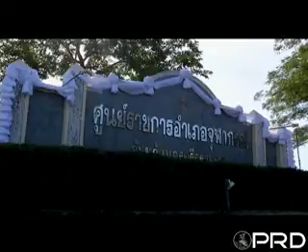เจ้าฟ้าจุฬาภรณฯ ทรงเยี่ยมและพระราชทานถุงยังชีพแก่ราษฎรที่ประสบอุทกภัยในพื้นที่จังหวัดนครศรีธรรมราช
สมเด็จพระเจ้าลูกเธอ เจ้าฟ้าจุฬาภรณวลัยลักษณ์ อัครราชกุมารี เสด็จไปทรงเยี่ยมและพระราชทานถุงยังชีพแก่ราษฎรที่ประสบอุทกภัยในพื้นที่จังหวัดนครศรีธรรมราช

วันที่ 5 ก.พ. 2560 เวลา 16.25 น. สมเด็จพระเจ้าลูกเธอ เจ้าฟ้าจุฬาภรณวลัยลักษณ์ อัครราชกุมารี เสด็จไปยังที่ว่าการอำเภอจุฬาภรณ์ ตำบลสามตำบล อำเภอจุฬาภรณ์ จังหวัดนครศรีธรรมราช เพื่อทรงเยี่ยมราษฎรที่ประสบอุทกภัยในพื้นที่อำเภอจุฬาภรณ์

ในการนี้ ทรงติดตามสถานการณ์อุทกภัยในพื้นที่อำเภอจุฬาภรณ์ ที่ผ่านมา ซึ่งทำให้ราษฎรได้รับความเดือดร้อนรวม 7,300 ครัวเรือน มีผู้เสียชีวิต 1 คน บ้านเรือนเสียหายทั้งหลัง จำนวน 6 หลัง พื้นที่การเกษตรเสียหายจำนวนมาก ทางอำเภอจุฬาภรณ์ได้บูรณาการความร่วมมือจากทุกภาคส่วน เพื่อช่วยเหลือผู้ประสบภัย ขณะนี้ได้เข้าสู่สภาวะปกติแล้วและอยู่ในช่วงการฟื้นฟูสภาพบ้านเรือน เส้นทางคมนาคม สาธารณูปโภคสาธารณูปการต่างๆ ทั้งนี้ เมื่อวันที่ 1 กุมภาพันธ์ 2560 กองทัพเรือได้นำกำลังพลพร้อมวัสดุเพื่อก่อสร้างบ้านใหม่ทดแทนแก่ราษฎรที่ได้รับผลกระทบบ้านเรือนพังเสียหายทั้งหลัง และจะเร่งการก่อสร้างให้แล้วเสร็จภายใน 30 วัน

โอกาสนี้ มีพระดำรัสเพื่อเป็นขวัญและกำลังใจแก่ราษฎร
จากนั้น พระราชทานถุงยังชีพ ซึ่งบรรจุอาหารแห้ง ข้าวสาร และเครื่องใช้จำเป็นในชีวิตประจำวัน จำนวน 1,000 ถุง และพระราชทานถุงยังชีพสำหรับสัตว์เลี้ยง โดยคณะสัตว์แพทยอาสาจุฬาภรณ์จัดถวาย อาทิ อาหารเม็ด ยารักษาโรค และแชมพูอาบน้ำสัตว์เลี้ยง แก่ผู้ว่าราชการจังหวัดและตัวแทนราษฎร

ต่อจากนั้น ทรงเยี่ยมหน่วยแพทย์พระราชทาน มีมูลนิธิแพทย์อาสาสมเด็จพระศรีนครินทราบรมราชชนนี หรือ พอ.สว. ประจำจังหวัดนครศรีธรรมราช โรงพยาบาลจุฬาภรณ์และโรงพยาบาลต่างๆ ในจังหวัดฯ ที่โปรดให้ออกหน่วยตรวจรักษาโรคแก่ราษฎร โดยวันนี้มีผู้เจ็บป่วยไปรับการรักษา จำนวน 278 คน ส่วนใหญ่เจ็บป่วยเป็นโรคระบบกล้ามเนื้อ กระดูก และข้อ รองลงมาคือโรคระบบทางเดินหายใจ มีผู้เข้ารับบริการด้านแพทย์แผนไทย 34 คน นอกจากนี้ยังมีทีมแพทย์สุขภาพจิต คอยให้คำปรึกษาแก่ประชาชนด้วย

ในการนี้ พระราชทานพระวโรกาสให้แพทย์ผู้ทำการตรวจรักษาผู้เจ็บป่วย นำผู้เจ็บป่วยจำนวน 2 ราย เฝ้า รายแรก ป่วยด้วยโรคกระดูกสันหลังทับเส้นประสาท ต้อหิน และเส้นเลือดหัวใจตีบ ส่วนอีกราย ป่วยด้วยโรคข้อเข่ายึดติด
โอกาสนี้ พระราชทานเงินช่วยเหลือเป็นค่าใช้จ่ายในครอบครัว และโปรดให้ส่งต่อไปรักษายังโรงพยาบาลที่เหมาะสมกับโรค ยังความซาบซึ้งแก่ผู้ป่วยเป็นล้นพ้น

หลังจากนั้น ทรงประกอบอาหารเมนูข้าวผัดสเปน จำนวน 5 กระทะ วัตถุดิบประกอบด้วย ข้าวสวย ไข่ไก่ ปลาหมึก กุ้งสด หอยแมลงภู่ หอยเชลล์ แครอท ถั่วลันเตา เนยสด น้ำหญ้าฝรั่น เกลือ พริกไทย และซีอิ๊วญี่ปุ่น พระราชทานแก่ราษฎร

สำหรับอำเภอจุฬาภรณ์ เป็นอำเภอที่ 19 ของจังหวัดนครศรีธรรมราช ตั้งขึ้นเนื่องในโอกาสที่สมเด็จพระเจ้าลูกเธอ เจ้าฟ้าจุฬาภรณวลัยลักษณ์ อัครราชกุมารี เจริญพระชันษาครบ 3 รอบ โดยอำเภอจุฬาภรณ์ ลักษณะภูมิประเทศเป็นที่ราบลุ่มเชิงเขา แบ่งเขตการปกครองเป็น 6 ตำบล 30 หมู่บ้าน 30,073 ครัวเรือน